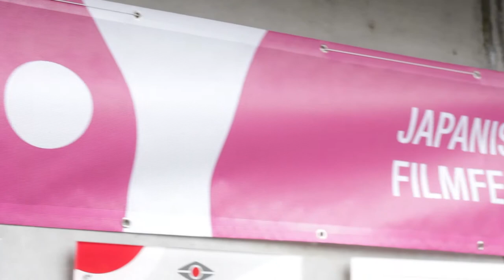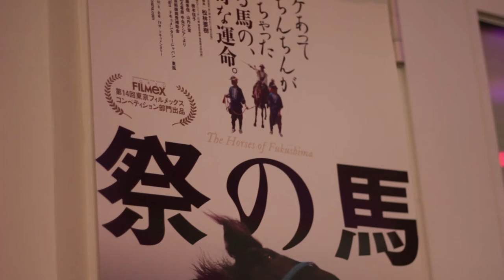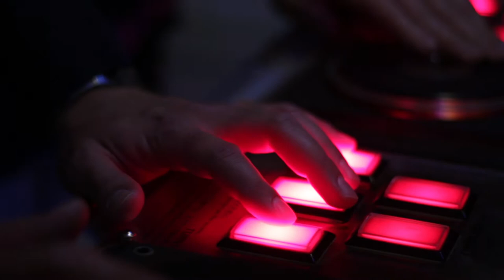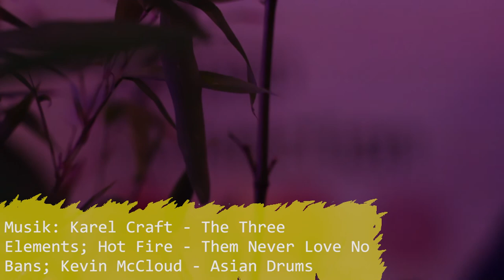UTV auf der Nippon Connection 2014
Unser Besuch auf der Nippon Connection 2014: UTV taucht in den pinken Koi-Teich, spricht mit Organisatoren und geht den Weg des Samurai. Ein kleiner Streifzug über das bedeutendste japanische Kulturfestival außerhalb Japans.

Lust Mitzumachen?

Beitrag: Christian Reifert
Ton: Vera Emrich, Lena O'Hara
Kamera: Daniel Bauer, Martin Brüggemann, Ronja Schultze, Natascha Zink, Michael Stadnik
Licht: Tjorven Lauber
Schnitt: Paulina Albrecht, Martin Brüggemann